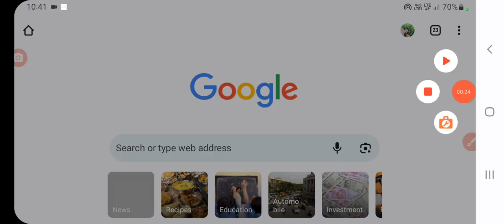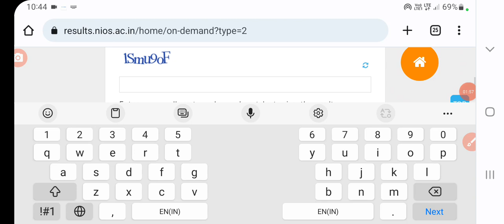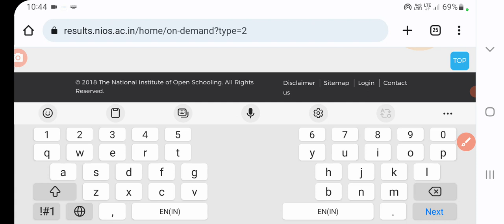Nios 10th/12th result 2023 kaise dekhe? how to check Nios 10th/12th result 2023 | Nios result april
Nios 10th/12th result 2023 kaise dekhe? how to check Nios 10th/12th result 2023 | Nios result april | sanjeet Dna
nios 10th/12th result 2023 kaise dekhe | nios result 2023 kab aayega | nios result april 2023 | nios 10th april result 2023 kaise dekhe | Sanjeet DNA
nios 10th/12th result 2023 | nios April result 2023 | nios 10th/12th April result 2023 kaise dekhe | nios April result release date | sanjeet dna
Nios result | nios 10th/12th result 2023 | nios result release date | how to check nios April result | sanjeet dna